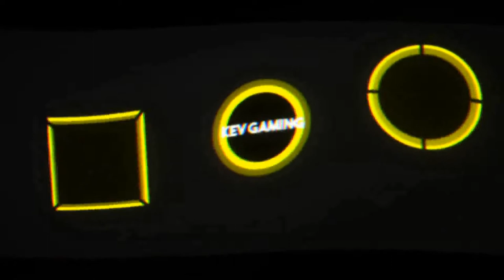Let's Play GRID Season 1 #02 Torrential Speeds